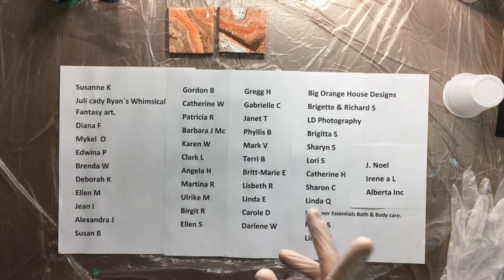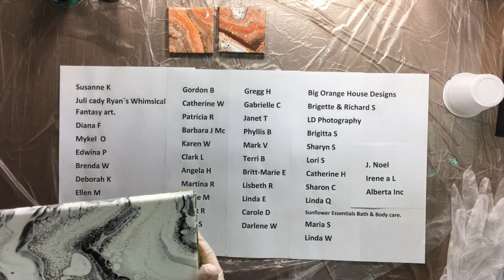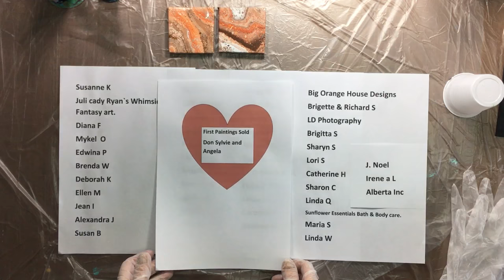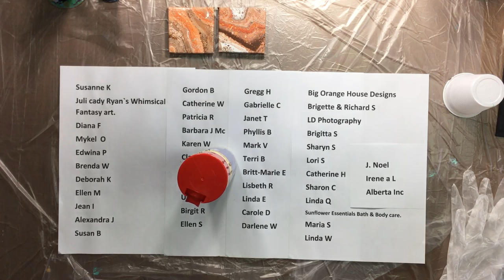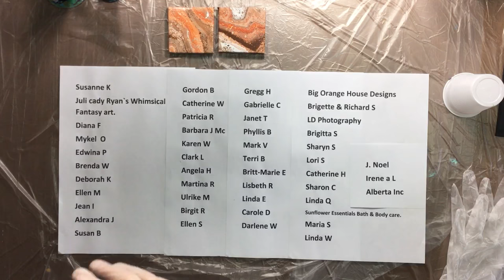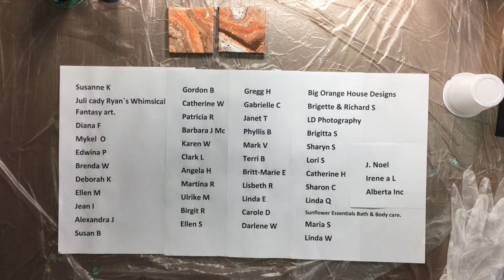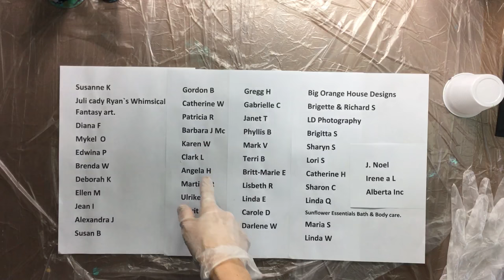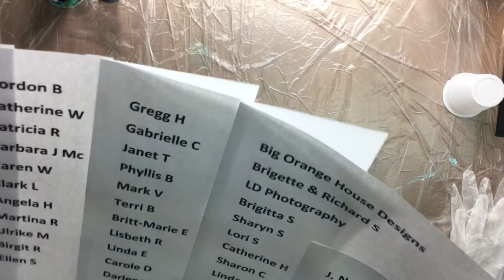( 060 ) Acrylic pouring a record / fruit bowl